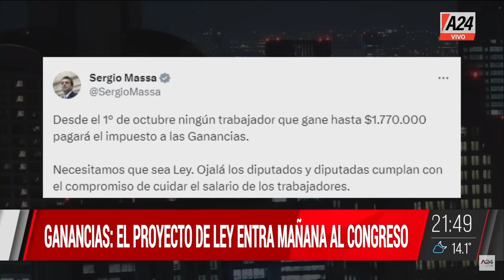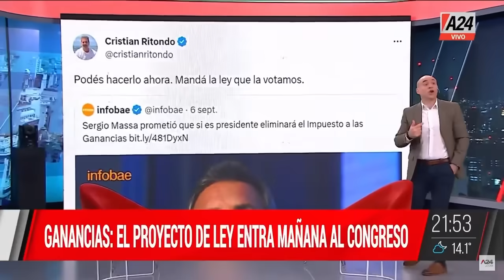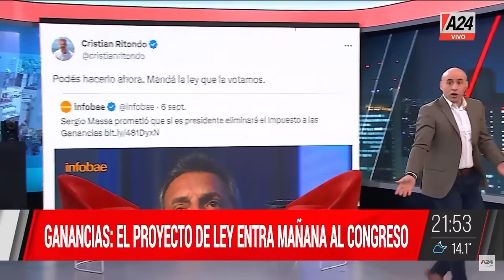Diego Kravetz + Maximiliano Pullaro + Leandro Santoro LaCruelVerdad | PROGRAMA COMPLETO 12/09/2023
📢 En vivo, Diego Kravetz, intendente de Lanús: "Uno de los asesinos de Morena está libre"
👉La relación de Maximiliano Pullaro y Leandro Santoro: "Es de mis mejores amigos"